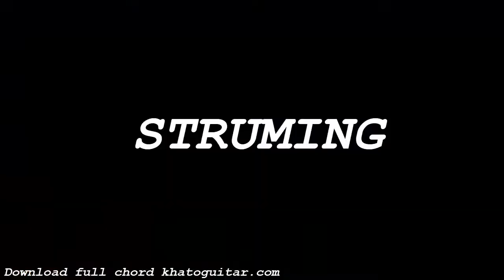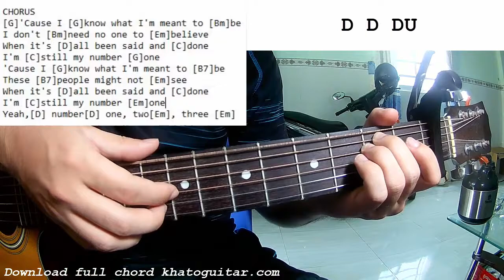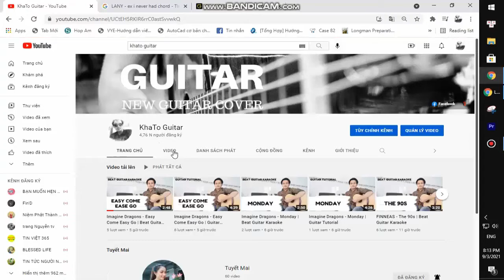Imagine Dragons - #1 | Guitar Tutorial